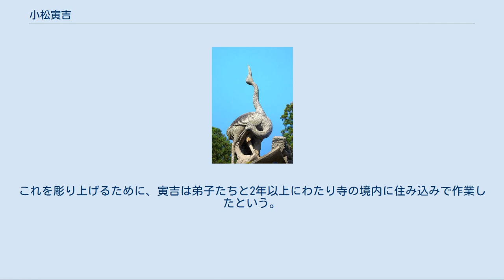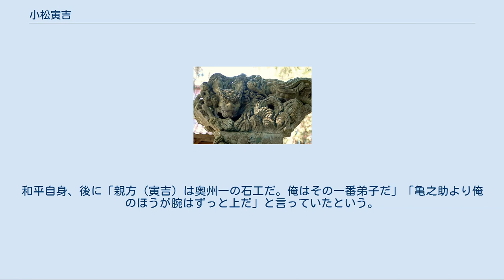小松寅吉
小松寅吉 小松 寅吉（こまつ とらきち、弘化元年（1844年） - 大正4年（1915年）2月22日）は、明治時代、福島県内で活躍した石像彫刻家。
高遠藩を脱藩して福島に住み着いた石工・小松理兵衛に弟子入りし、理兵衛の長男の養子として小松家に入籍、小松 布孝（こまつ のぶたか）を襲名した。
技巧を凝らした石彫刻作品を多数残し「奇巧の石工」などとも呼ばれる。
一番弟子の小林和平とともに、特に、狛犬（獅子像）彫刻を芸術にまで高めた名工として知られている。
 小松寅吉は、弘化元年（1844年）、陸奥国石川郡山形村（現福島県石川郡石川町）に、高原武極の長男として生まれた。
当時、近隣の福貴作（ふきざく）集落には、高遠藩から脱藩して密かに石工をしていた小松利平（理兵衛布弘とも。文化元年（1804年）11月-明治21年（1888年）8月1日）が工房を構えており、寅吉は利平のもとに弟子入りした。
めきめきと頭角を現し、利平に認められた寅吉は、慶応2年（1866年）、21歳のとき、利平の実子・彦蔵の養子という形で小松家に入籍した。
 その後、利平は寅吉を跡継ぎにすることに決め、先代の名前「布孝（のぶたか）」を授けた。
福島県西白河郡中島村川原田にある川田神社には、寅吉が布孝を襲名した後の襲名披露ともいえる獅子像を自ら奉納している。
その台座には、「浅川町福貴作 石工小松布孝作之」と大きく刻まれており、寅吉が小松家にとって大切な名前「布孝」を襲名したことの喜びと意気込みがよく表れている。
 寅吉の作品に刻まれた銘には「福貴作 石工寅吉作」「福貴作 石工 小松布孝」「彫刻人小松布孝」など、様々なパターンがあるが、概ね、大作には「布孝」名を刻んでいる。
 鹿嶋神社（白河市下野出島）の狛犬。
明治36年（1903年）9月建立。
 佐久間家墓石上の鶴（二羽）石彫刻 寅吉は、普通では石彫刻では不可能と思えるほどの細かな紋様や透かし彫りの技巧を凝らすことを得意としていた。
石の社殿、墓石、墓地の石柵などに、これでもかと凝らされた彫刻は、他に類を見ないものである。
 また、石造りの狛犬像においては、一般的な蹲踞スタイルの狛犬とは一線を画し、あたかも雲に乗り空を飛んでいるかのような「飛翔獅子」という斬新なスタイルを発明した。
後ろ脚を蹴り上げた形で重量バランスを成立させるため、足元には雲、岩、波、花などに見える造形を狛犬と一体として彫るこのスタイルは、弟子の小林和平や、周辺の他の石工たちにも引き継がれた。
 寅吉の卓越した技術は、福島県南部で活躍した同時代およびその次の世代の石工たちに大きな影響を与えた。
一番弟子の小林和平をはじめ、浅川町の岡部市三郎、梅沢敬明、白河市横町の野田平業など、寅吉の技術に刺激され、継承していった石工たちが多くの傑作を残している。
その結果、福島県南地域一帯は、明治期から昭和（戦前）にかけて高度な技術で彫られた狛犬の聖地として知られるようになり、全国から狛犬ファンが訪れている。
 福島県白河市借宿にある小松寅吉制作の「石柵」。
中には松平定信の歌碑がある。
 負けず嫌い 白河市借宿新地山羽黒神社山道口には、「白川楽翁」の通称で知られる白河藩第3代藩主・松平定信が詠んだ歌の歌碑がある。
しかし、訪れた者にこの歌碑はほとんど見えない。
なぜなら、歌碑は石の柵で囲まれており、正面には歌碑と同じくらい高い石の扉があるからである。
その石の扉には、これでもかというくらい凝った彫刻が施されており、中の歌碑よりもはるかに目立っている。
この石柵を造ったのが寅吉である。
 寅吉は歌碑が建立される前に、この地に狛犬や、龍が巻き付いた石灯籠などを造っているが、歌碑は寅吉の工房「石福貴」ではなく、東京の名門石屋「井亀泉（せいきせん）」に発注されたものだった。
石碑が建った後に、それを囲む柵だけ発注された寅吉は、当てつけのように、わざと主役の歌碑が見えないような、巨大かつ技巧を凝らした石柵を造ってしまったのではないかと思われる。
 失敗作 寅吉が工房を構えていた福貴作集落にある公民館の庭に、寅吉が彫った仁王像が置かれている。
しかしこの仁王像、実は寅吉が「失敗作」として土に埋めてしまったものを、寅吉の死後、地元の人たちが「名工・寅吉の作品が埋もれたままなのはやるせない」と、掘り起こして設置したもの。
 「彫刻人」 栃木県那須塩原市の雲照寺には、寅吉が彫った「准提観音像」という巨大な石の観音像がある。
こ...